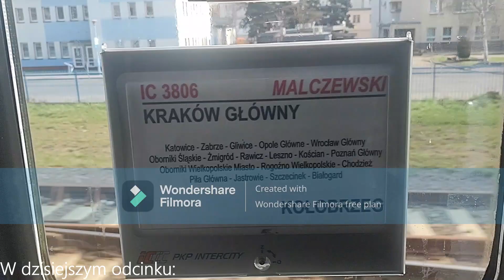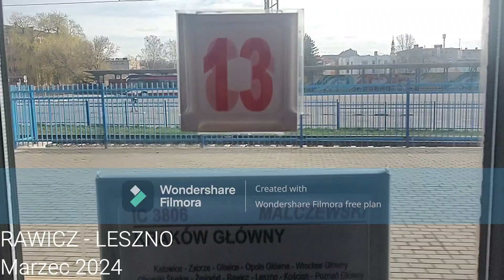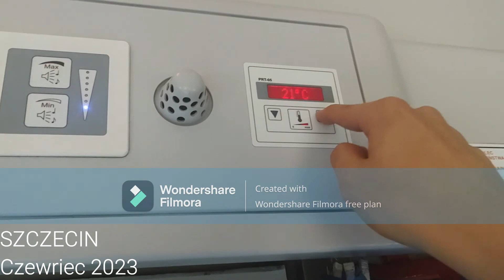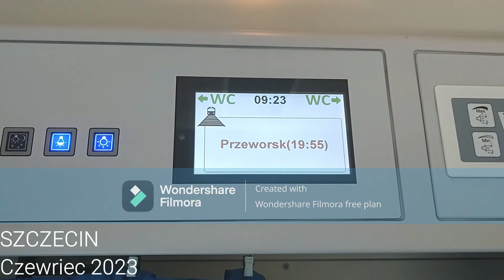Demokracja - Odc.2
W odcinku, opowiemy wczorajszy pierwszy pociąg IC "Malczewski" z Rawicza do Leszna, do Szczecina pojedziemy 2 maja bo kwietniu nie planuje terminu związku modernizacji linii Poznań Szczecin, a na koniec plany na wycieczkę szkolną do Szczawnicy który pojedziemy z klasą IIIB z Jutrosina, i plan opisu jazdy ponieważ jedziemy TLK "Rozewie". Gość programu jest Pan Kacper. Zapraszam do oglądania!!!

Demokracja:
w niedziele o 20:00 na kolejowym PKP

[ Komputer:                                                                                        ]
[ 🔑Procesor 235L - Intel                                                                ]
[ 🔒Firma: Asus                                                                                ]
[ 📌Pamięć: 1000 GB                                                                      ]